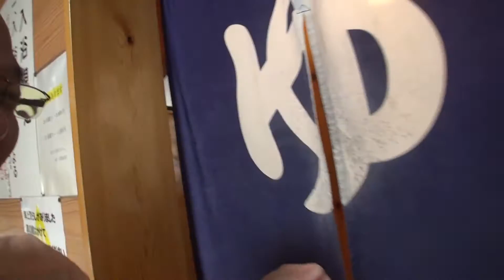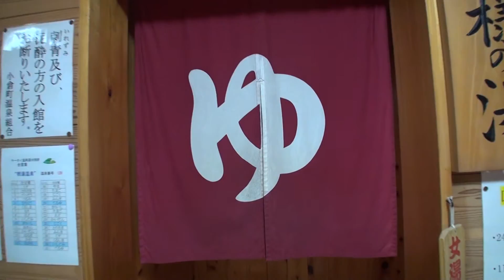料金が安い200円 天然温泉 別府市 照湯温泉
別府市の明礬温泉 近くにあります照湯温泉（日帰り温泉） です

SONY HDビデオカメラ Handycam HDR-CX590V ボルドーブラウン

SONY 三脚 リモコン三脚 4段 3ウェイオイルフリュード VCT-VPR1 C

audio-technica オーディオテクニカ ラベリアマイクロホンカメラマウントシステム ATW-1701/L

Velbon ミニ三脚 ウルトラロック ULTRA 353 mini 5段 小型 自由雲台付 アルミ製 412782

好きなYoutuber

ラファエル Raphael
ヒカル（Hikaru）
多村家の日常
禁断ボーイズ
カブキン Kabukin
JKきゃるち!!登録者1000人ありがとう!!
にしやんFishingClub
デカキン Dekakin
桐崎栄二/きりざきえいじ
はいじぃ迷作劇場
瀬戸弘司 / Koji Seto
Nameless
デカキン Dekakin

上記はAmazonリンクをい使用しています